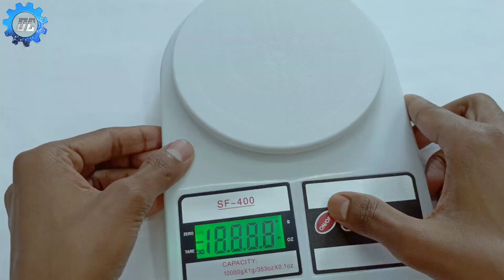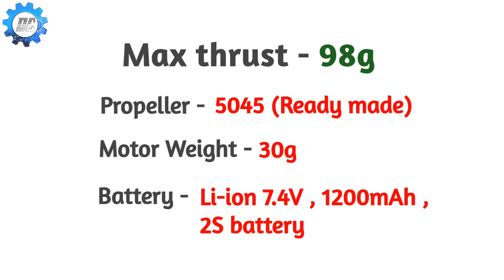कौन सा Propeller है ज्यादा दमदार 😎 | Propeller thrust calculation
Video Banane wale Equipments :-

Mic Boya

Mic Generic

Mobile mount

Vernier Caliper
Soldering iron
Hot glue gun
Cutting mat

Hello Doston
Welcome to The DC Minds YT channel
Doston iss video me maine homemade aur ready made propeller ke thrust ka comparison kiya hai, jisse aapko andaza lag jaega ki diy aur buy propeller mein sabse behtar kaun hai. jyada jankari ke liye video ko pura dekhen.
Ummid hai yah video aapko pasand aaega.

ye video dekhne ke lie aapka bahut - bahut dhanyawad.